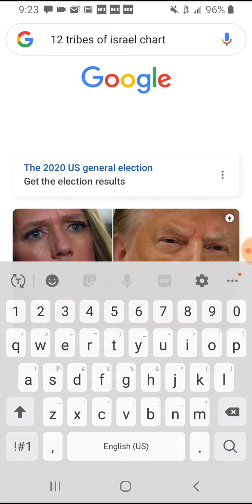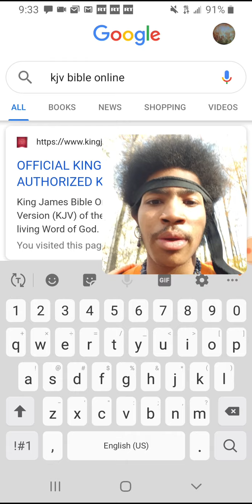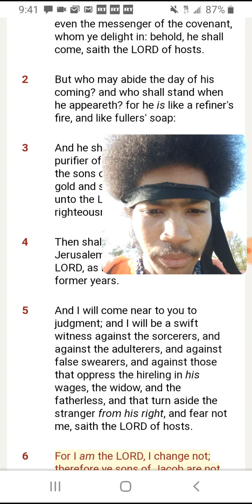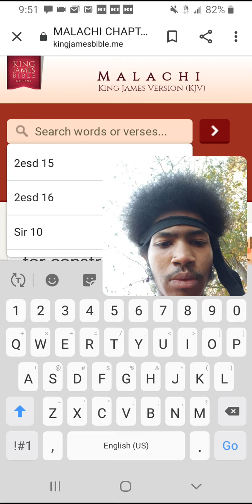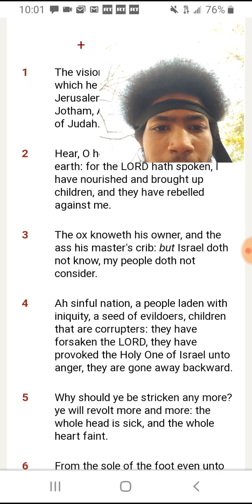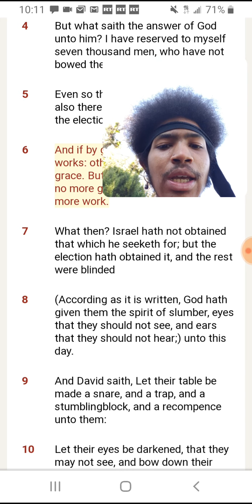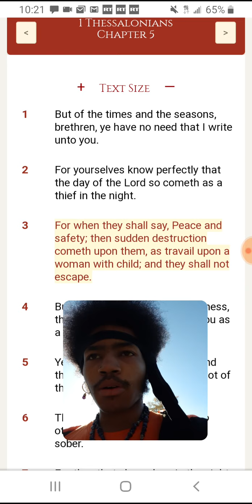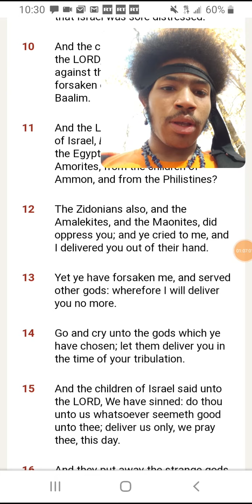Jake What you celebrating for